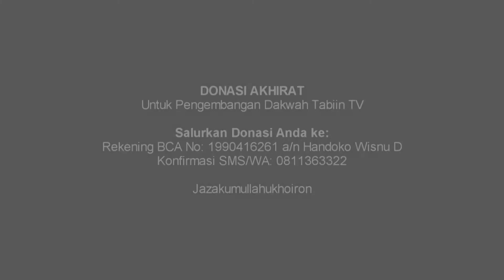Hadiah Sebelum Hutang Lunas - Ustadz Ammi Nur Baits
Bagaimana Hukum Hadiah Sebelum Hutang Lunas?
Dijawab Oleh Ustadz Ammi Nur Baits
dalam sesi tanya jawab saat Tabligh Akbar
"Keberkahan Harta Halal & Bahaya Harta Haram"
Di Masjid Sari Bumi - Sidoaro
Ahad, 08 Jumadil Ula 1438 H/ 05 Januari 2017

DONASI AKHIRAT
Untuk Pengembangan Dakwah Tabiin TV

Salurkan Donasi Anda ke:
Rekening BCA No: 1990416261 a/n Handoko Wisnu D
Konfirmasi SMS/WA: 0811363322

Jazakumullahukhoiron